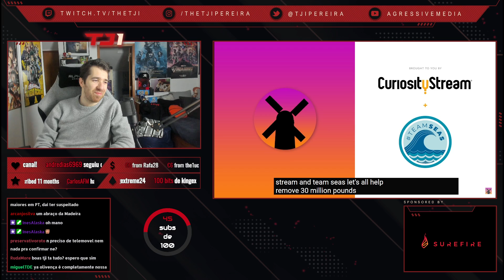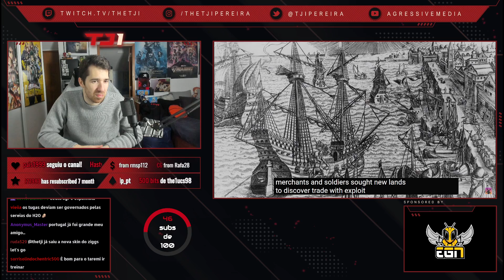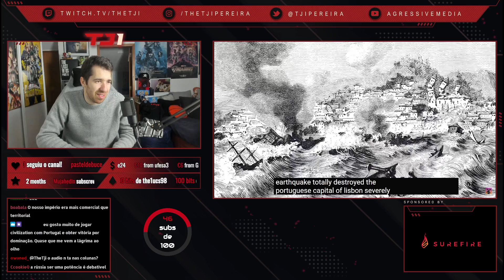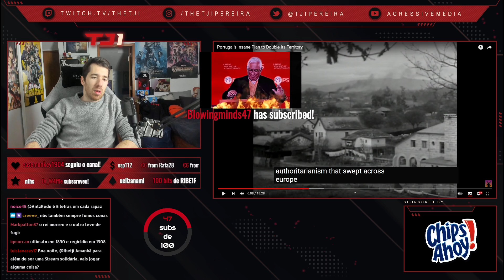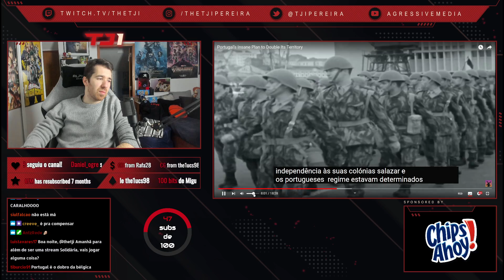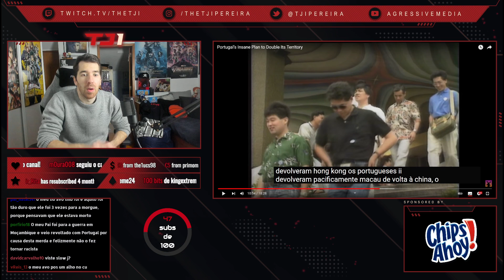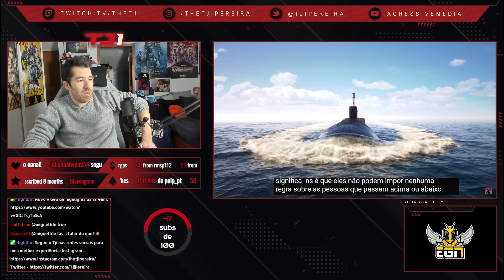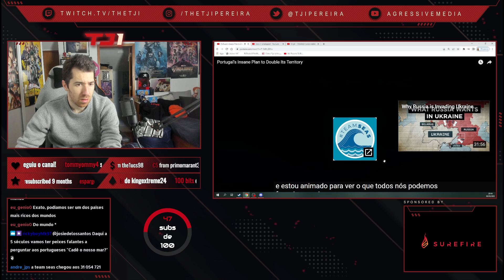TJI REAGE AO PLANO LOUCO DE PORTUGAL PARA DUPLICAR O TERRITÓRIO